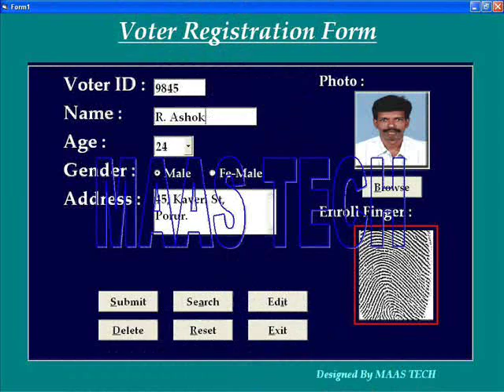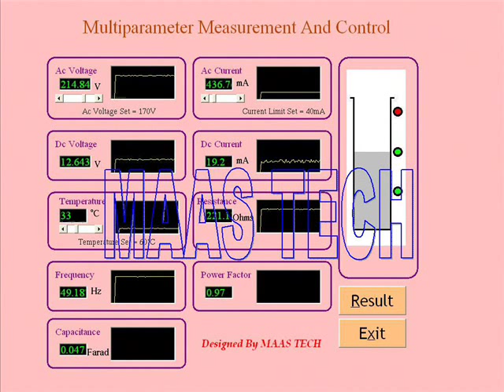DIPLOMA PROJECTS TITLES&ABSTRACT FOR DEEE/DECE/DCT/DME-MECHANICAL DIPLOMA PROJECTS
PROJECTS DETAILS,dont hesitate, pl call me.

thanks
R.ASHOK KUMAR
MAASTECH
89. RANGARAJAPURAM MAIN ROAD(NEAR SBI BANK)
KODAMBAKKAM
CHENNAI-600024

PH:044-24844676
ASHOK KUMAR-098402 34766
(projects list,video,photo gallery)